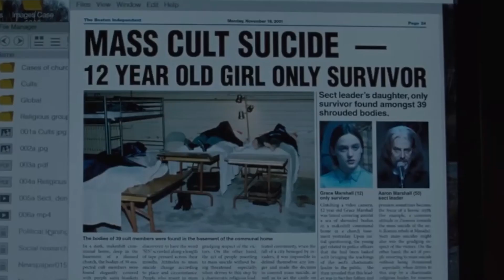The Lodge (2020) - Movie Review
The Lodge (2020). Directed by Severin Fiala & Veronika Franz. Starring Riley Keough, Jaeden Martell, Lia McHugh and Richard Armitage.